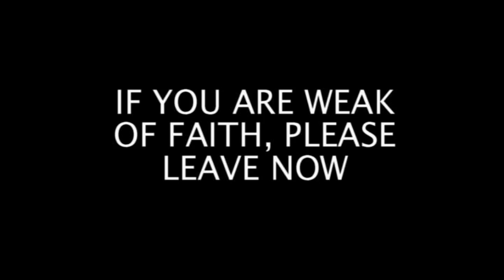Romans 14: Into The Frying Pan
Are believers in Christ free to pursue their personal passions? What if other people consider these passions sin? In his latest Crack O' Dawn Report, Martin Zender takes us to Romans, chapter 14, and shows us the line between exercising faith and flaunting it.